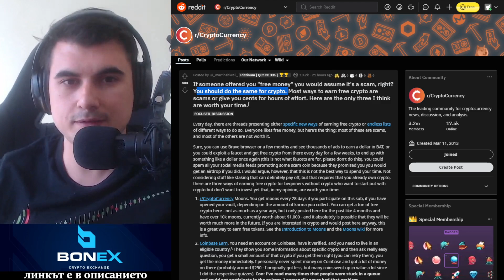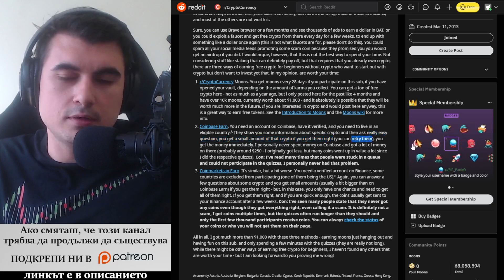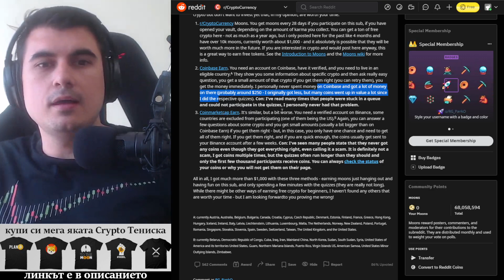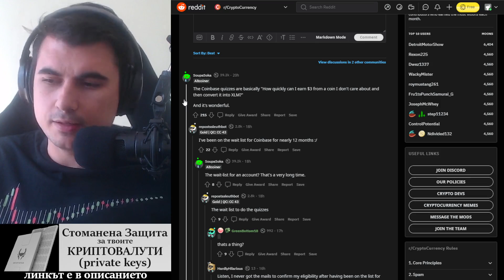Безплатни КРИПТОВАЛУТИ - подарък в крипто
10% лихва в долари, 10-20% лихва в криптовалути - как да станете "Liquidity Provider" в Децентрализираната борса Uniswap

Който оценява какво правя и иска да ме почерпи за труда:
адрес за Litecoin:
LPfBtpaAbTnotKjwuf2aMQS8qoqhc3UiyQ

Когато решите, че е време за по-големи покупки: Не бъди част от тълпата. Влез в реалността. Купи си кола.